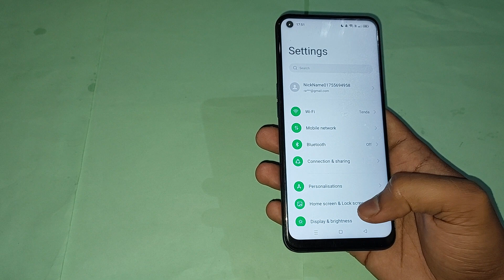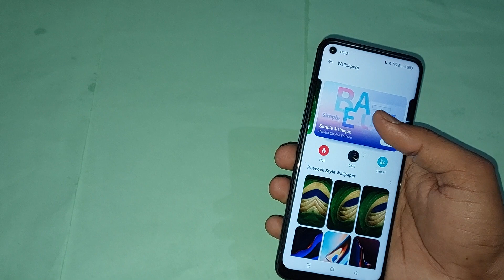oppo a15s wallpaper setting, oppo a15s me wallpaper change kaise kare